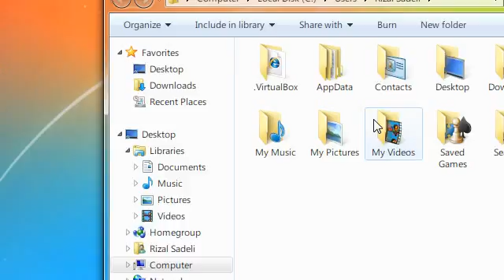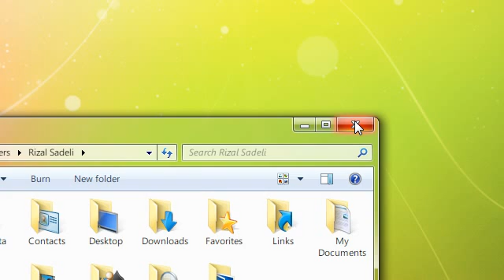Quick Tip 6: Change Windows Explorer Default Location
In Windows 7 Windows Explorer open to your Libraries, but if you need to it to open your personal folder this is your solution. This works on XP, Vista and 7

add_user=PCProKids7